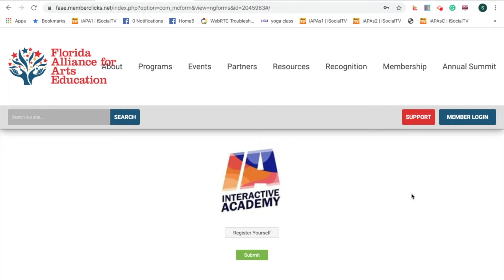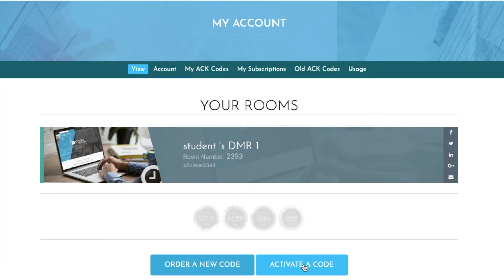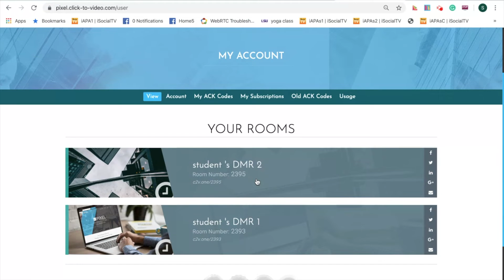FAAE Enrollment Video